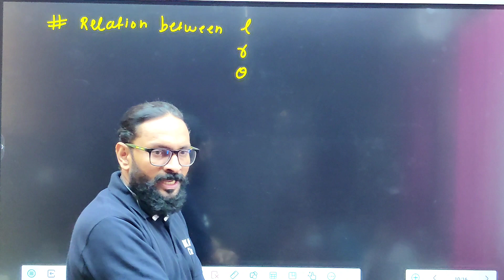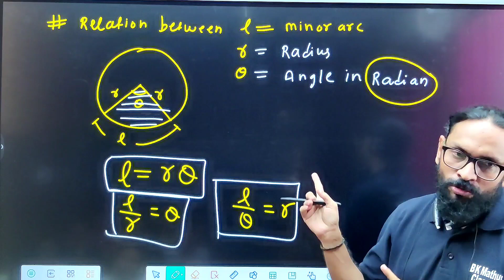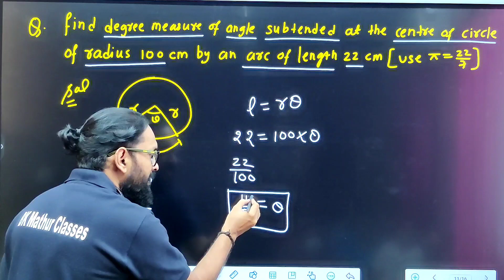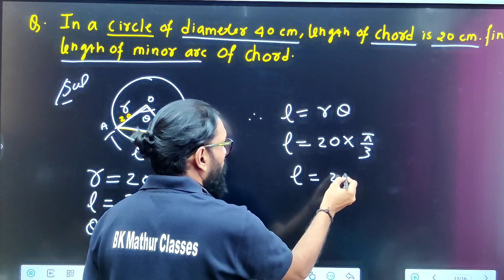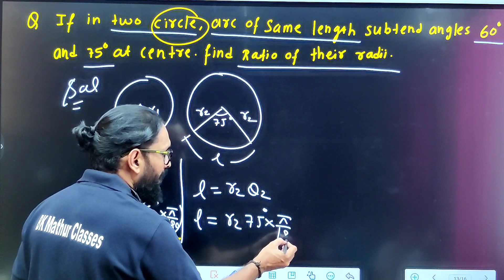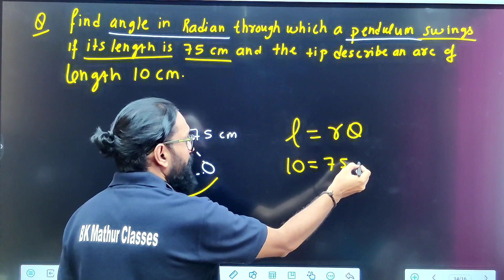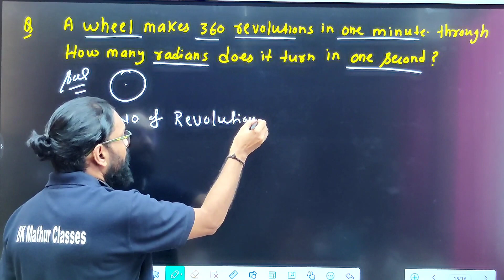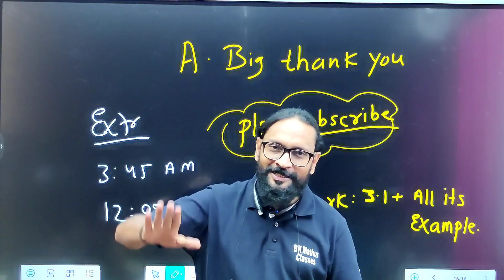11th: Ch 3- Exercise 3.1 (Part-2) Trigonometry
11th: Ch 3- Exercise 3.1 Trigonometry